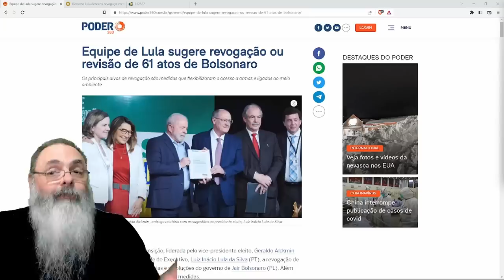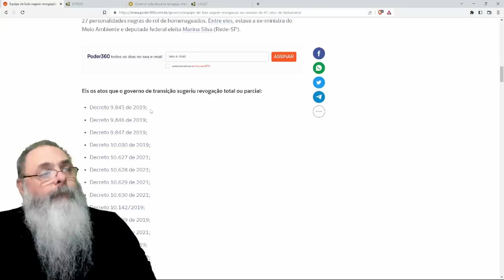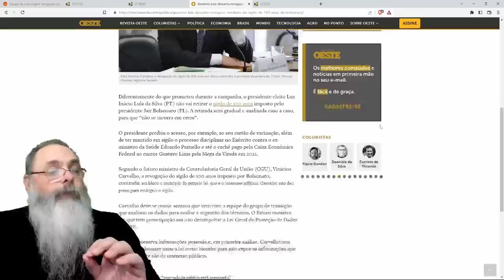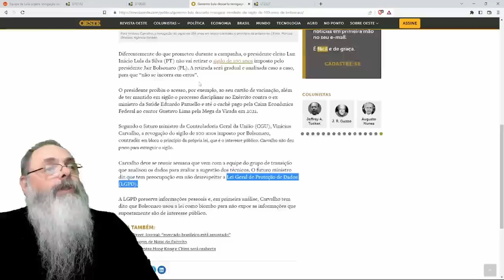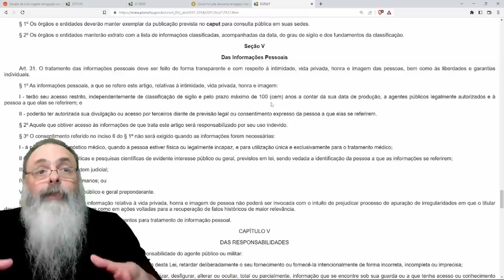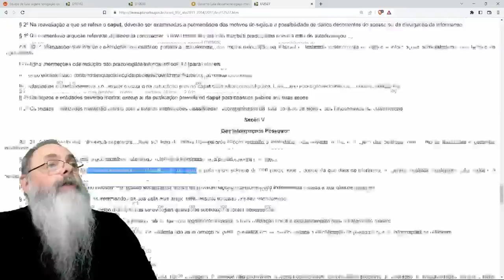LULA não vai REVOGAR SIGILO de 100 ANOS porque NÃO PODE fazer ISSO, mas, fora isso, vai REVOGAR TUDO